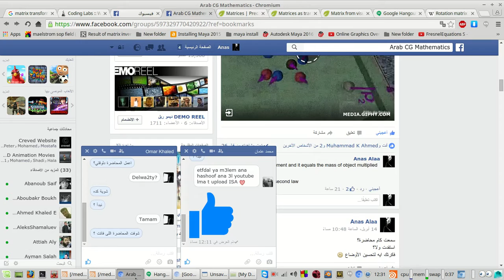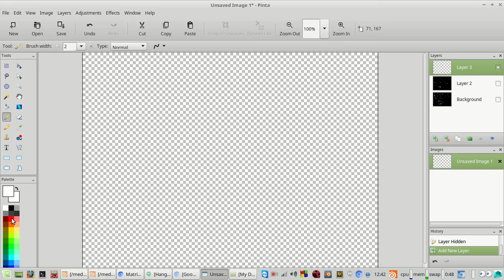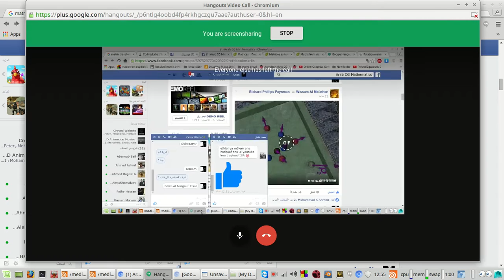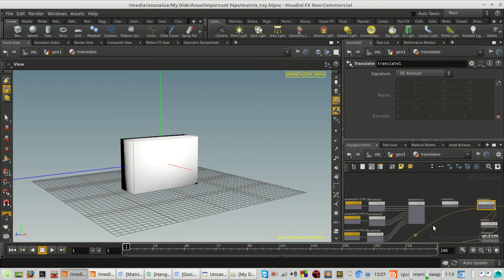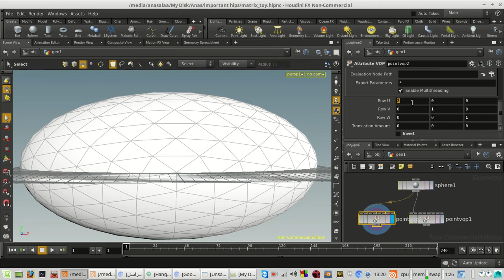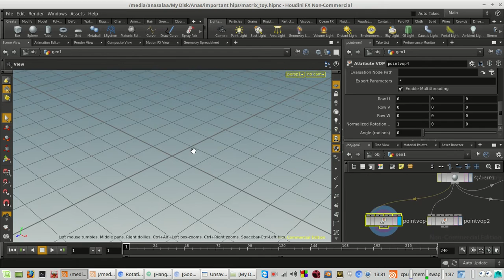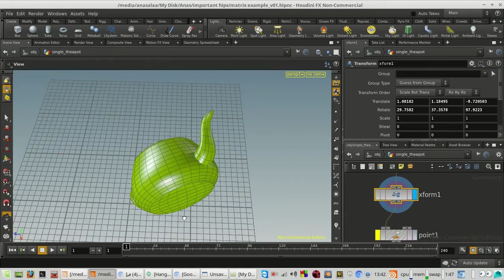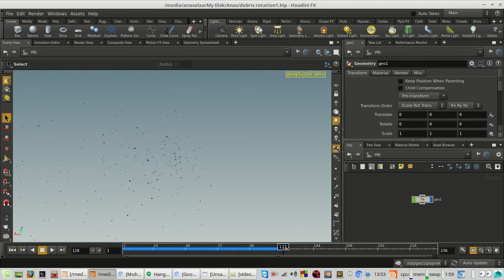CG Mathematics Workshop Day 5